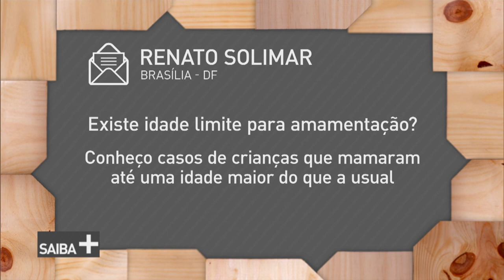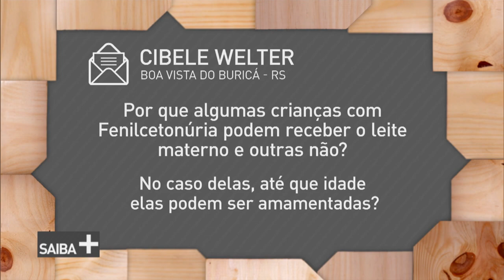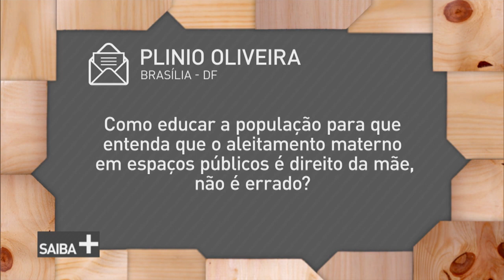Nutrição infantil: benefícios do aleitamento materno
SAIBA MAIS - 01.08.18: quais os benefícios do aleitamento materno? Como ele fortalece o sistema imunológico da criança? Por quanto tempo o bebê deve ser amamentado? Venha descobrir no SAIBA MAIS! A nossa convidada do dia é a Miriam Santos, coordenadora de Aleitamento Materno e Banco de Leite Humano do Distrito Federal.